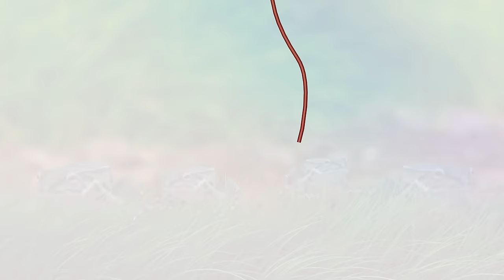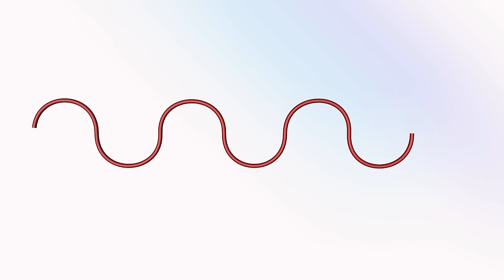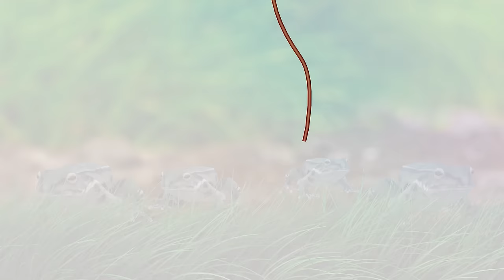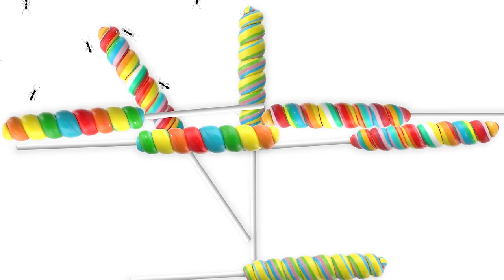CAT Games | Ultimate Cat TV Compilation Vol 27 | 2 HOURS 🐝🐞🦋🦎🦜🐜🐭🧵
Welcome to the Ultimate Cat TV Compilation Vol 26! 🐾

Get ready for a purr-fectly curated collection of mesmerizing 3D scenes, visuals, and sound effects designed to keep your feline friend entertained for hours on end. 📺

In this jam-packed video, scenes change every 30 seconds to keep your kitties on their toes and fully engaged. From playful mice to tantalizing toys, here's a sneak peek at what's in store:

🐭 Mouse spring toys bouncing and twirling
🐜 Ants scattering amongst candy sticks
🐟 Fish gracefully swimming through the ocean
🪶 Feather duster toy teasing and tantalizing
🐓 Roosters running over a hill in hot pursuit
🪱 Tiny bugs walking on peas, a miniature adventure!
🏀 Rubberband balls bouncing and rolling on a bench
🐁 White mouse dancing to music, popping up and down
🧸 Stuffed cat toys bouncing across the screen with boundless energy
🍯 Honey bee sipping on some sweet nectar
🐦 Birds flying around and playing hide-and-seek behind trees
🍯 Ants scurrying around a delectable honeycomb
🐠 Colorful fish gliding through shimmering bubbles
🦜 Parrot flapping its wings and showing off its talking skills
🐾 Cat and mice engaged in a thrilling chase
⚽ Balls hitting against a wall climb gym, action-packed!
🦎 Larry the Lizard making a guest appearance
🦆 Ducks happily munching on some tasty treats
🎾 Ball circling a track with lightning speed
🐝 Bees buzzing around a jar of golden honey
🐭 Stuffed cat mouse squeaking and scampering across the screen
🦜 Green birds playfully chasing each other through the sky
🐟 Blue and yellow fishes elegantly swimming in unison
🍫 Ants walking around a tempting chocolate pie
🐀 Rats running across a park bench, with fellow rodents enjoying a bag of chips
🐛 Caterpillars inching their way up a plant, a slow and steady journey
🦋 Butterflies fluttering by, adding a touch of whimsy to the scene
⚽ Soccer ball being kicked around a field, a thrilling game of cat and ball
🦜 Blue birds frolicking amongst the trees
🐕 Dog dashing across an industrial setting, adding an unexpected twist
🦅 Swarm of birds soaring majestically in a vast field
🦎 Uncle Leonard the Lizard making mischief
🌈 Dragonflies dancing in front of a field of flowers and a rainbow
So sit back, relax, and treat your furry companion to the ultimate entertainment experience with our latest compilation. 🐱🎉

🚨 ATTENTION CAT OWNERS 🚨 Be aware of Feline Audiogenic Reflex Seizures (FARS), a rare neurological condition that can affect Burmese or older cats, causing seizures triggered by specific sounds. Common triggers include high-frequency noises like crinkling paper or tapping.
Please be aware that our cat TV videos are not advisable for cats with this condition. At the very least, ensure the sound is turned off, but it's recommended to consult with your vet for personalized guidance. Check the International Cat Care's article for more details